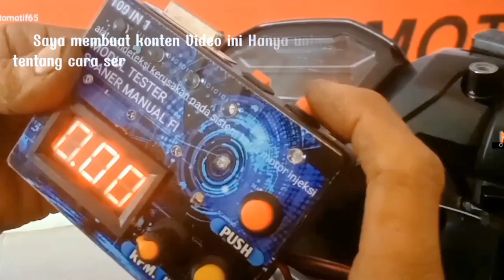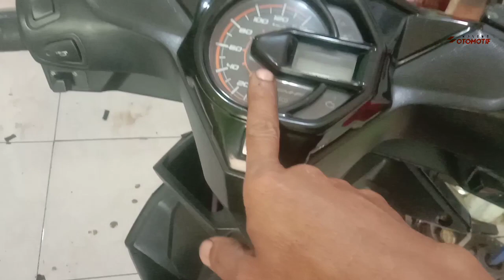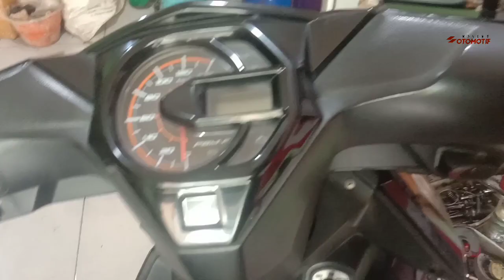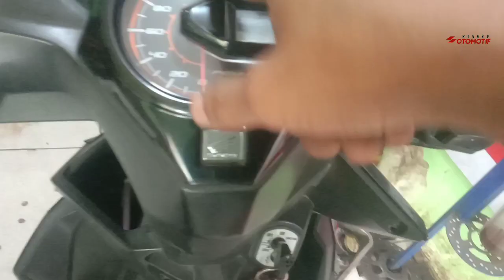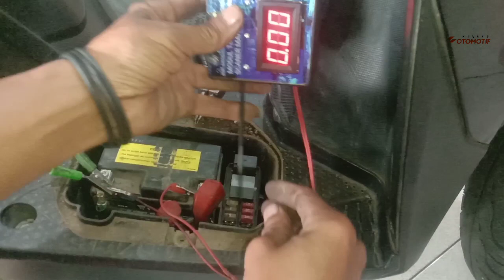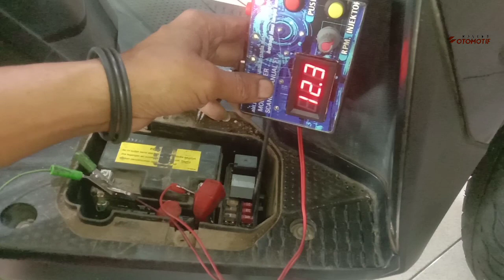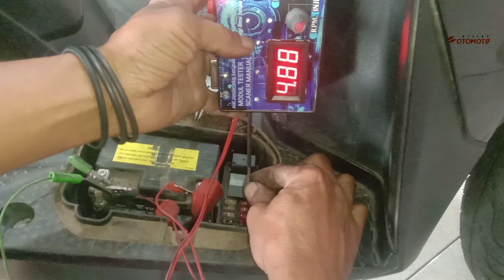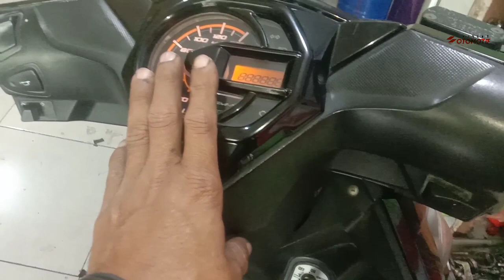beat esp kontak on kelistrikan tidak jalan atau off tapi di engkol bisa hidup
disini kendala " pada motor jenis injeksi mulai banyak ditemukan troble yg aneh" jadi kita harus selalu siap untuk menangani dengan mudah adanya video ini saya akan berbagi tentang penanganan troble semua jenis motor injeksi dengan mudah dan dari dasar langsung fungsinya